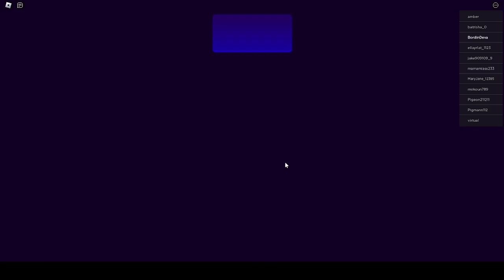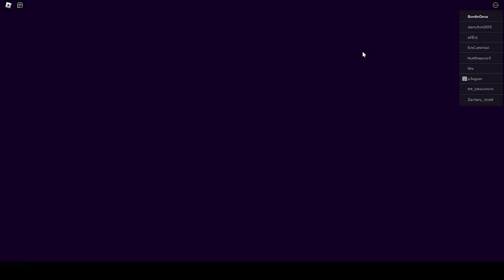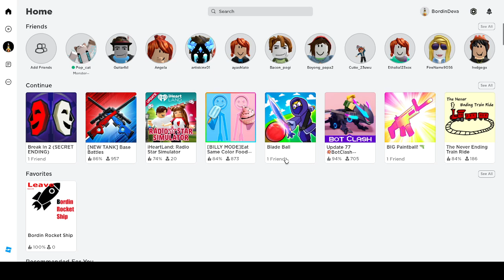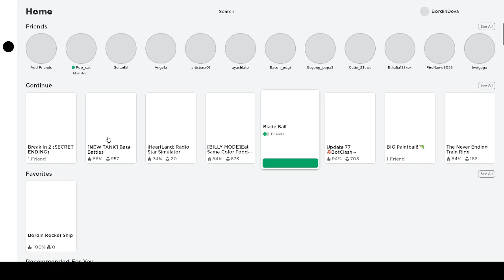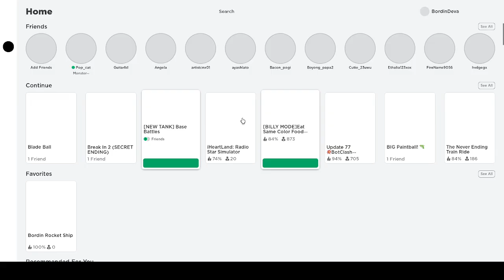Roblox gameplay | break in 2, blade ball, base battle | EP.00127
00:00 -break in 2
36:01 -blade ball
39:41 -base battle